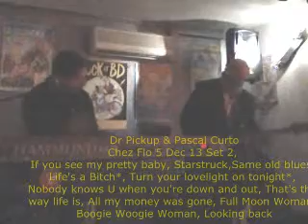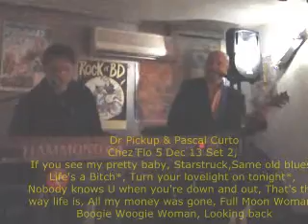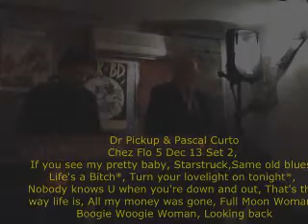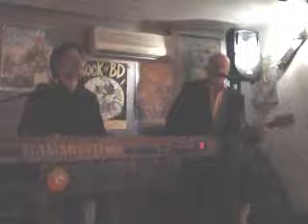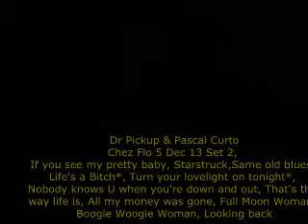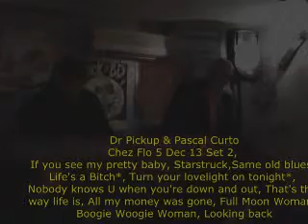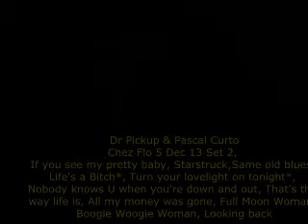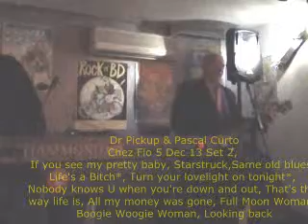Dr Pickup & Pascal Curto, Chez Flo 5 Dec 13, Set 2 entire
81000 Albi. Friday, 3 July  2020

guitar
Mureila Hofner Standup Electric bass Dr Pickup & Pascal Curto
Chez Flo 5 Dec 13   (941)
Set 2, If you see my pretty baby, Starstruck,Same old blues*
Life's a Bitch*, Turn your lovelight on tonight*, Nobody knows you when you're down and out, That's the way life is, All my money was gone, Full Moon Woman, Boogie Woogie
Woman, Looking back
Bruce is playing a PRS Hollow Body Mc Carty Spruce direct into the sound system
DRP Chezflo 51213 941